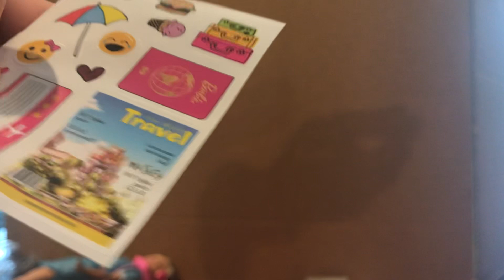Unboxing Barbie Dream House Adventures Travel Doll Set✈️